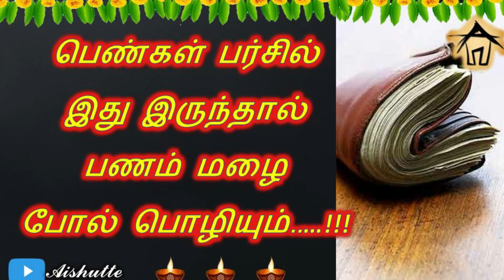Ladies keep this in your purse to get money | பெண்கள் பர்சில் இது இருந்தால் பணம் மழை போல் பொழியும்